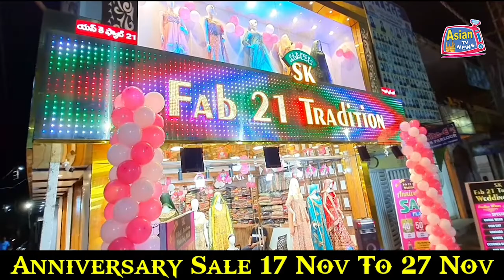MEGA JOB MELA TO BE HELD ON 27th NOVEMBER IN OLD CITY ORGANIZED BY SOUTH ZONE, HYDERABAD CITY POLICE